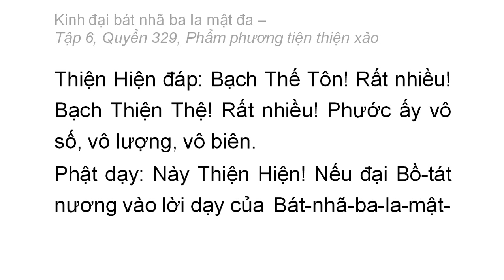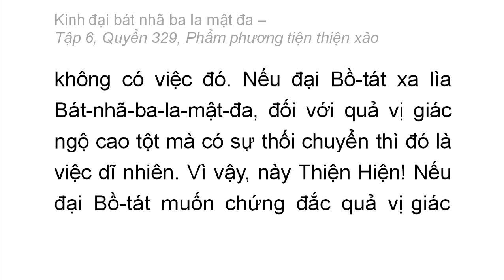Quyển 329: Kinh đại bát nhã ba la mật đa - Phẩm phương tiện thiện xảo (rất hay) (329/600) (5)